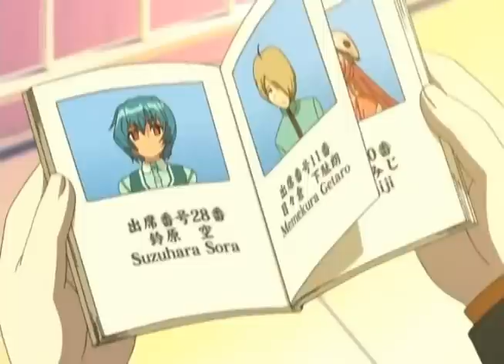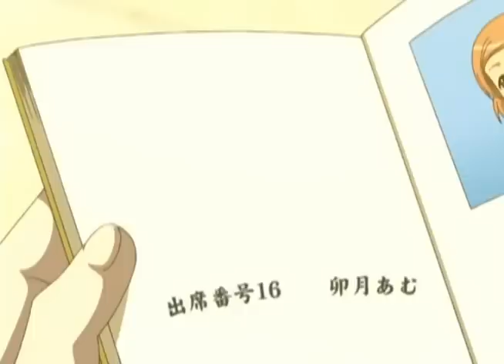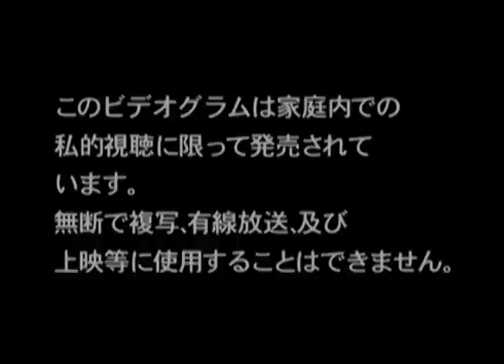Maple Colors ep1. Anime Edited version part 2 out of 2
Editing done by me. Do not search the original on google because its for 18 and up. Ivan (friend of mine ) paid me $30 to do this so... i win. The Originals are about 5-10 minutes longer for obvious reasons. And trust me. Its not because they r violent or funny.